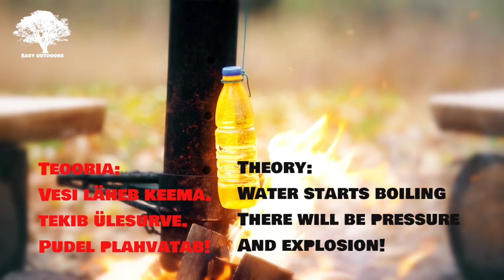Will it Explode: Plastic Water Bottle in Fire - Easy Outdoors Tests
How to boil water in a plastic bottle – survival water purification method.

Boiling is the rapid vaporization of a liquid, which occurs when a liquid is heated to its boiling point, the temperature at which the vapor pressure of the liquid is equal to the pressure exerted on the liquid by the surrounding atmosphere. The boiling point of water is 100 °C or 212 °F but is lower with the decreased atmospheric pressure found at higher altitudes.

Purifying water by boiling is as a method of killing microbes that may be present in the water. The sensitivity of different micro-organisms to heat varies, but if water is held at 70 °C (158 °F) for ten minutes, many organisms are killed, but some are more resistant to heat and require one minute at the boiling point of water.

Boiling water in a plastic bottle is simple. First you need a fire. If you have your fire large enough, you can move on to your survival water purification. Then you need a plastic bottle. Fill it up two thirds and leave the cap off. Place the bottle in to the fire and wait until the water starts to boil. You see, boiling water over a campfire is pretty easy.

There are several methods for boiling water in a plastic bottle over fire, but knowing one is usually enough. And keep in mind, that it is wise to use plastic bottles for water boiling only in extreme situations, because it can be dangerous to your health. High temperature makes all sorts of chemicals leak out of the plastic which then dissolve into the water. If you want to stay on the safe side, use other methods for purifying water in the wild.